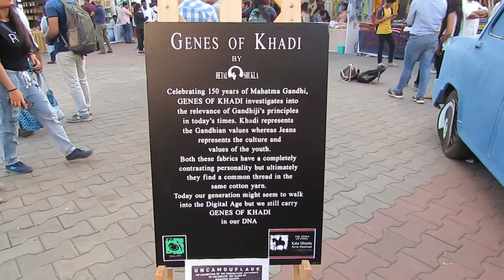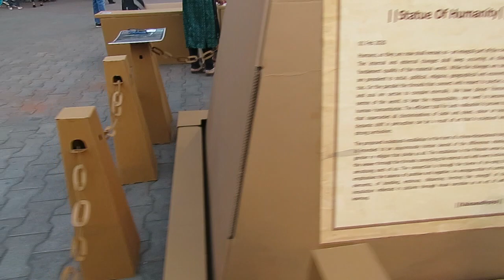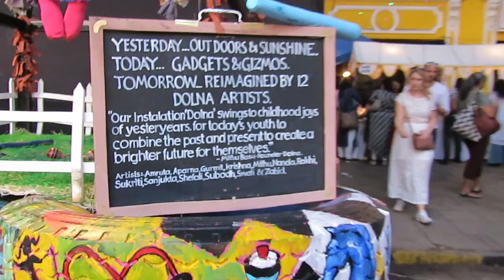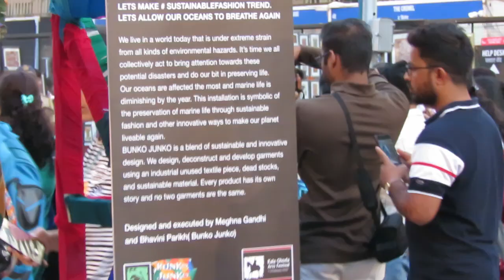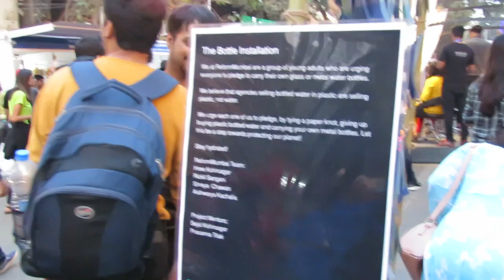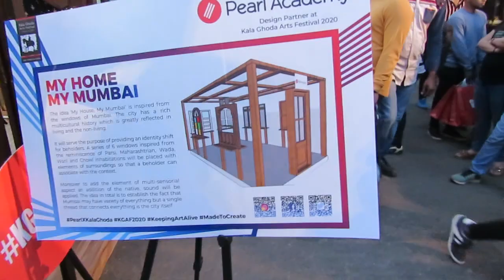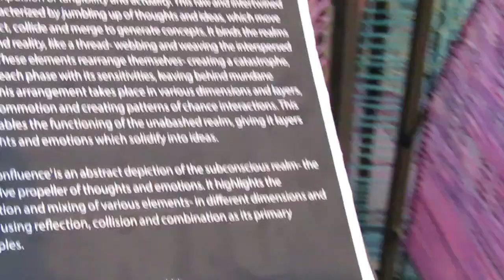Kalaghoda Festival 2020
Here is the glimpse of Kalaghoda festival 2020 in the premises of Kalaghoda area.